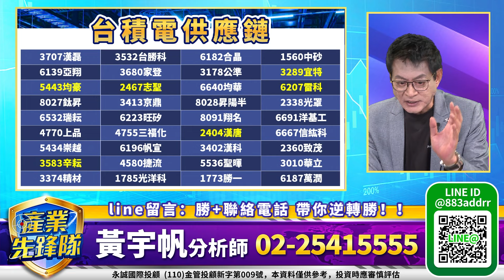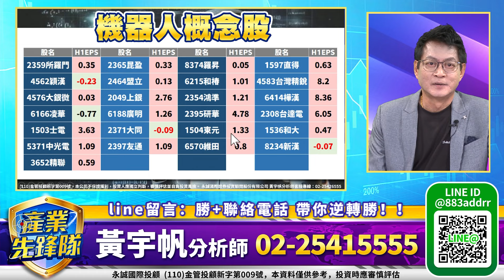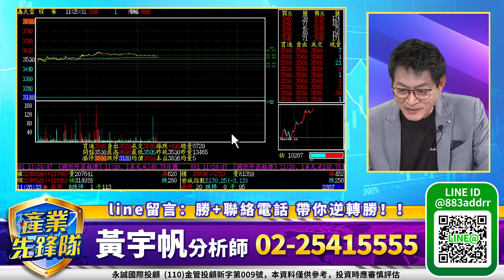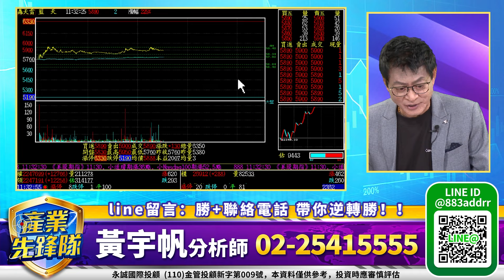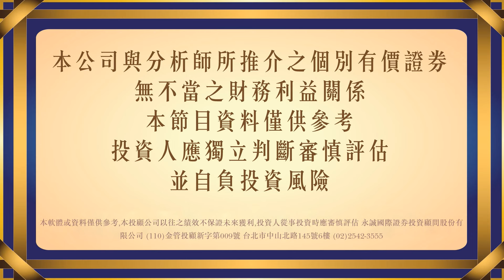台股續攻！中小型股剽悍！機器人 設備股 台積電供應鏈｜20240819｜黃宇帆 分析師｜產業先鋒隊